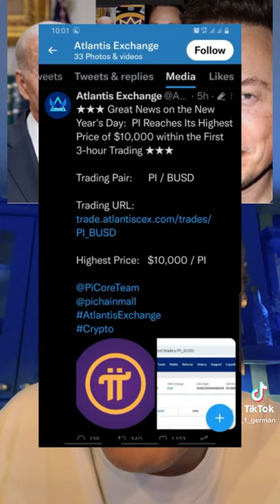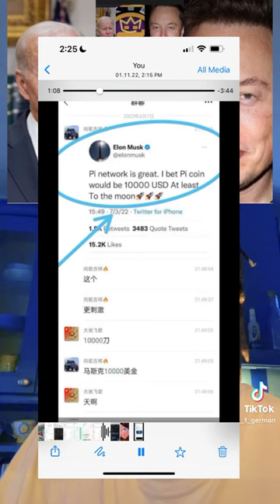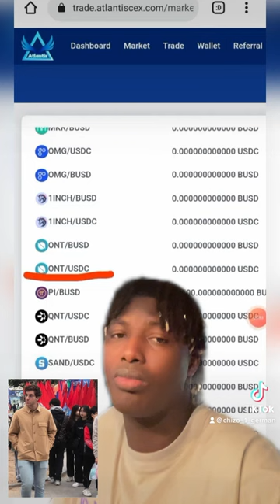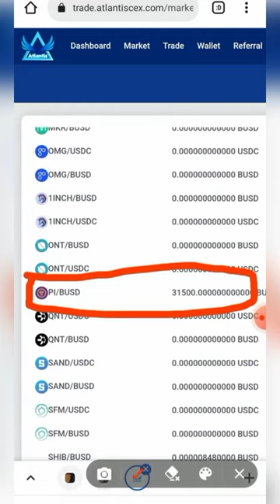Pi Network yau ya Kai dollar Dubu Talatin